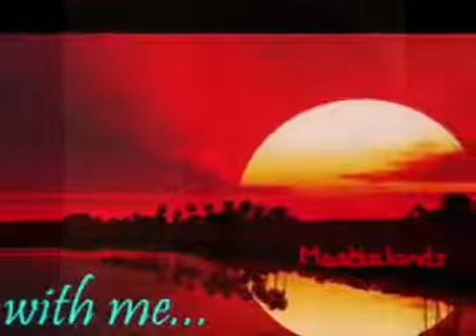Chup Chaap Akele Chup Chup Ke: Talat Mahmood: Non Filmi Ghazal.